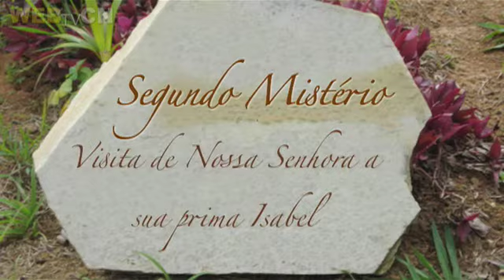Santo terço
A equipe da WebTVCN produziu com carinho a gravação dos mistérios gozosos do santo terço e te convida a rezar essa oração tão eficaz.